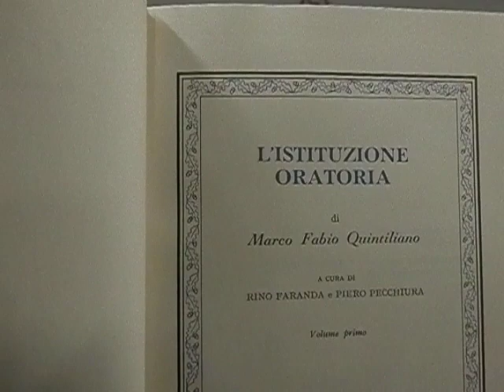Giancarlo Isnardi racconta L'istituzione oratoria di Marco Fabio Quintiliano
Giancarlo Isnardi racconta l'Institutio oratoria di Marco Fabio Quintiliano